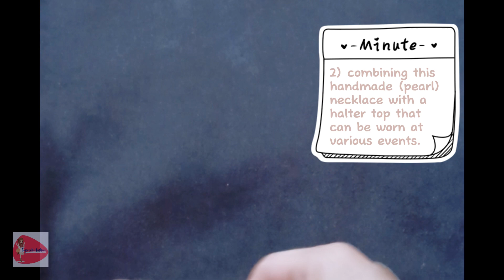DIY pearl necklaces | Try to pair my handmade (pearl) necklaces with various outfits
In this video, I try to pair my handmade (pearl) necklaces with various outfits.

1) I tried combining this handmade (pearl) necklace with a formal shirt that
    is commonly worn for work.
2) combining this handmade (pearl) necklace with a halter top that can be
     worn at various events.
3) combining this handmade (pearl) necklace with a casual denim shirt.
4) combining this handmade (pearl) necklace with a casual knitted/tee shirt.

These handmade pearl necklaces can be worn with various styles too.

Note : I put the link video about making these handmade pearl necklaces at minute 09:52

If you have any questions, please write them in the comments and I will answer them.

credit to :
* Takumi Hoshiyama - Beautiful acoustic sound instrument
* Deiko - Fantastic Piano Instrument